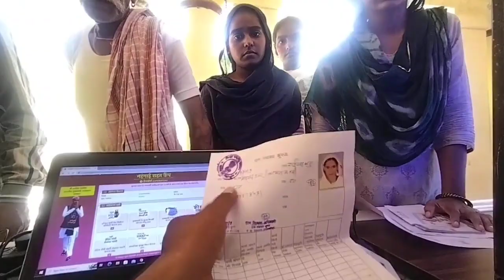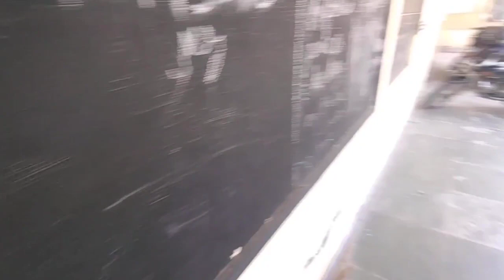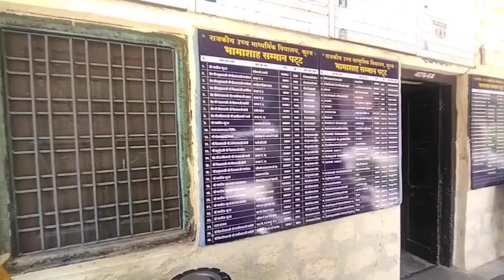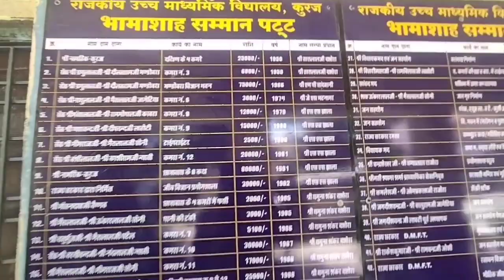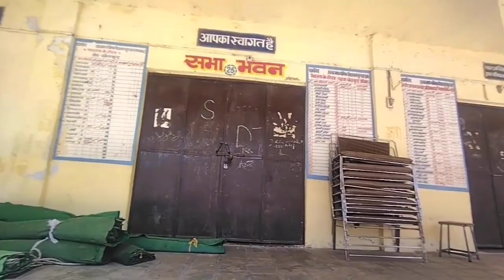GSSS kuraj rajsamand || Mehangai Rahat Camp..... ⛺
Mehangai rahat camp pipli dodiyan || Purane electricity bill ka registration nhi hoga || Advice

Mehangai raahat camp
pashaashan gavon ke sang

राजस्थान में महंगाई राहत कैंप sakrawas bci basiccomputer basiccomputerinstructor || Vlog

primary School Arakdiya, Oda